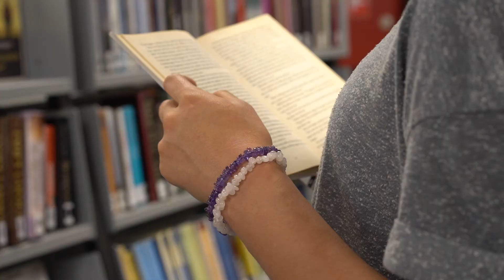Joy Cederboom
Deze zomer roepen we jongeren in de leeftijd van 13 en 23 jaar op om hun stem te laten horen!

Heb jij ideeën hoe je Rotterdam een betere, mooiere en leukere plek kunt maken om in te studeren, werken, wonen en leven? Wil jij bijvoorbeeld maatschappelijke thema’s of taboes bespreekbaar maken? Wil je je inzetten tegen polarisatie en discriminatie? Maak je je zorgen over klimaatverandering? Laat het ons dan weten! Niets is onmogelijk.

Samen met ons team (bestaande uit oud-deelnemers van de Masterclass Van Droom Naar Doel Is Doen!) helpen we je deze zomer om jouw verhaal scherp te krijgen in tekst en woorden, door het maken van een foto(reportage), het opnemen van een interview met jou voor een podcast en je verhaal te delen via social media of de straat op te gaan om maatschappelijke kwesties met Rotterdammers te bespreken.

We stellen je graag voor aan het team dat jou deze zomer gaat helpen je stem te laten horen. In deze video: Joy Cederboom, coach.